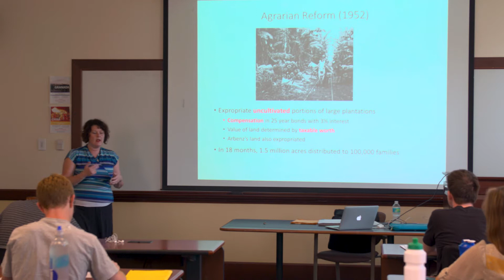UNH Faculty Excellence: Mary Malone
Mary Malone: Associate Professor and Department Chair of Political Science in UNH's College of Liberal Arts